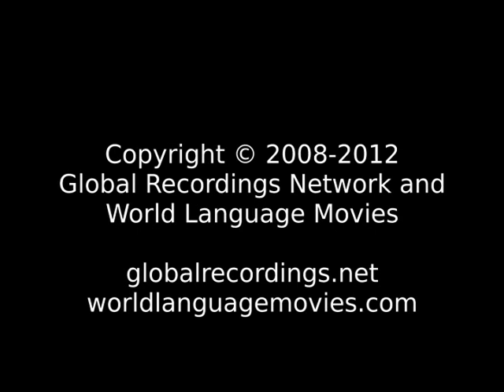Words of Life Tonga: Lenje People/Language Movie Trailer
This is: Words of Life Tonga: Lenje People/Language Movie Trailer c11381 [c11381t]

Other names for this language are: Chilenge; Chilenje; Chinamukuni; Ciina; Hlenge; Hlenje; Lengi; Lenje; Lenji; Mukuni

This language is spoken in: Zambia